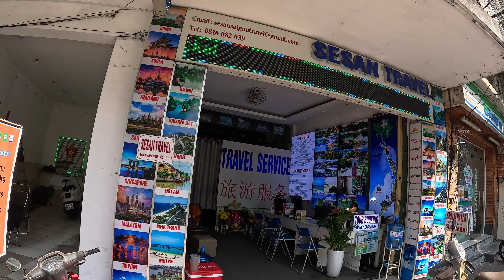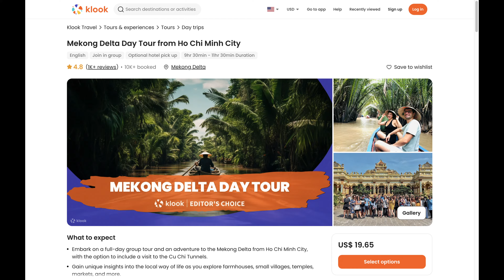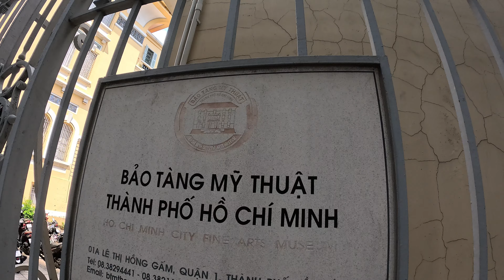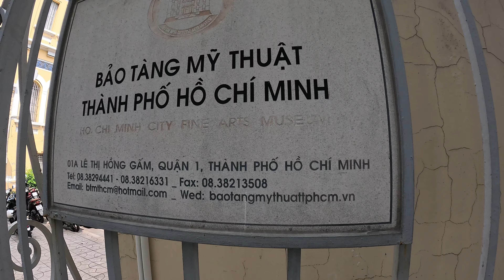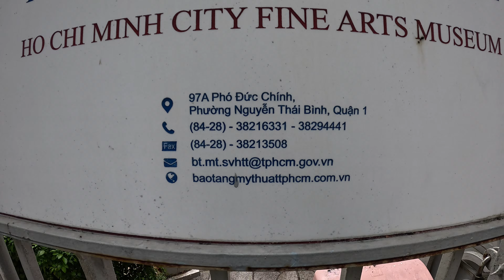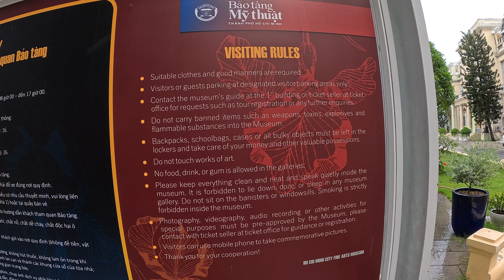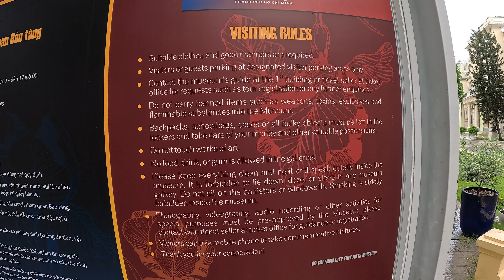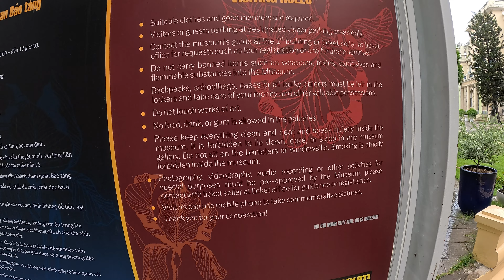Fine Art in a Historic Building (Saigon, Vietnam - Museum Tour)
Would you like to support me and keep Planet Doug spinning in orbit? Thank you very much! You can use the links and information below.

📸 GEAR LIST 📸
🎥 Action Cam: GoPro Hero 9 Black
🎤Microphone #1: Rode Wireless Go
🎤Microphone #2: Rode Wireless Go II
📱Smartphone 1: Samsung Galaxy Note 10 Plus
📱Smartphone 2: Samsung Galaxy S10 Plus
Laptop: MacBook Pro 13
Tablet: Samsung Galaxy Tab S5e
Editing App: Kinemaster for Android (Version 6)
Editing App: DaVinci Resolve

LINKS

CHAPTERS
00:00 - Coming Up in this Video
00:41 - On My Way to the Museum
07:39 - Arriving at the Museum
11:07 - Museum Exhibits
21:44 - Museum Building
26:06 - Conclusion & End Credits
29:02 - Relive Animated Map
30:36 - Photo Montage